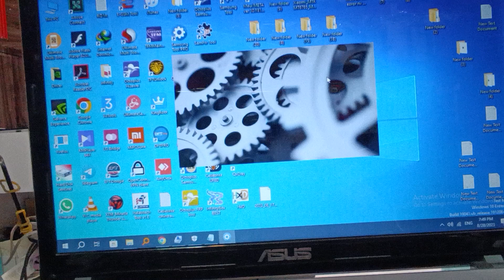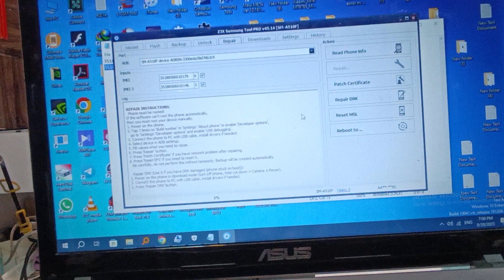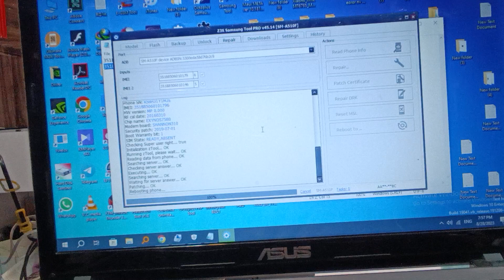repair imei and patch cert a510fd with z3x pro🌐😍root with magisk/ترمیم سریال a5 2016#frpbypass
repair imei and patch cert a510fd with z3x pro

root with magisk-25.2
ترمیم سریال سامسونگ a510f